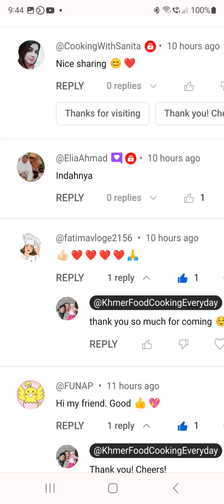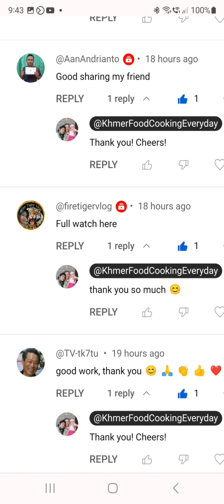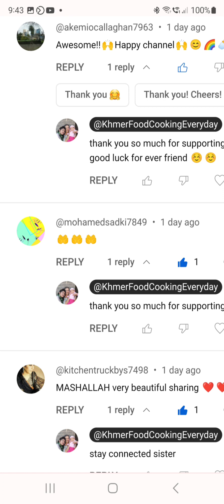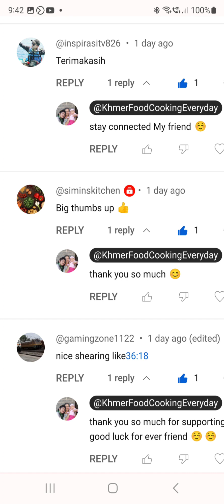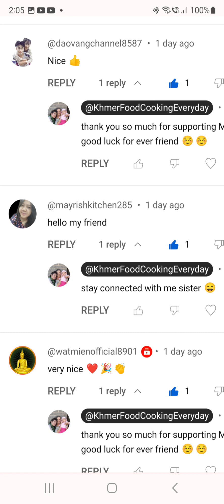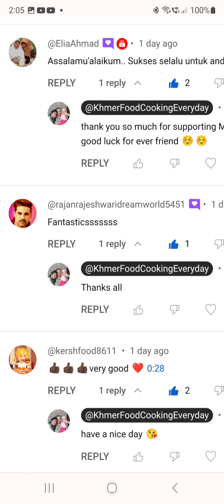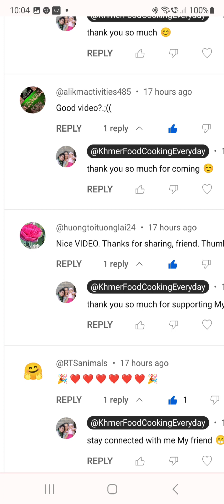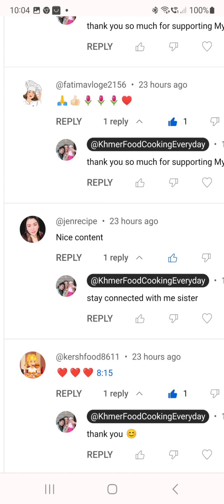Khmer Food Cooking Everyday 880 Happy Video Promote 480